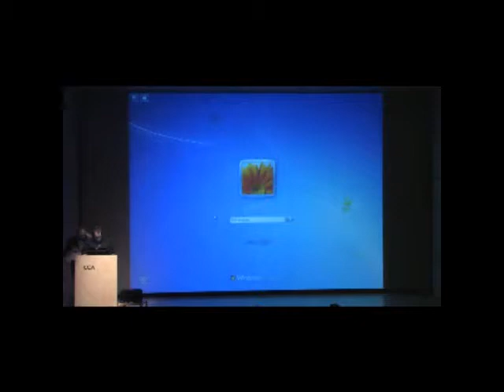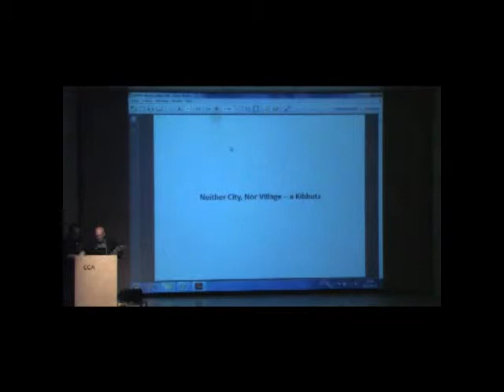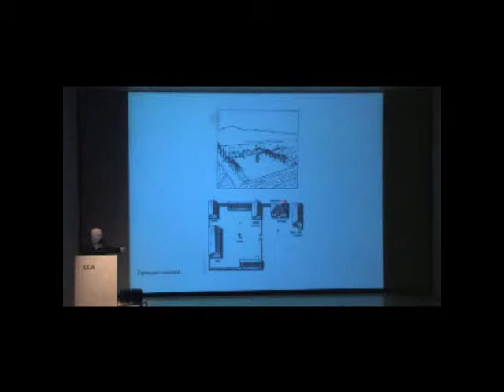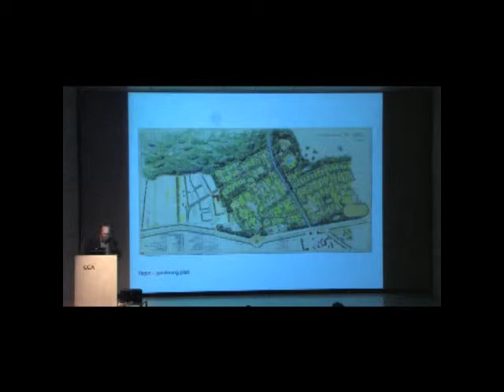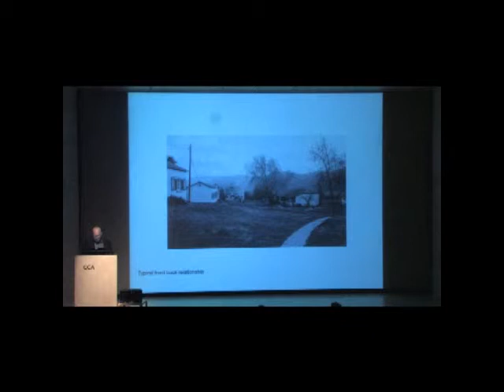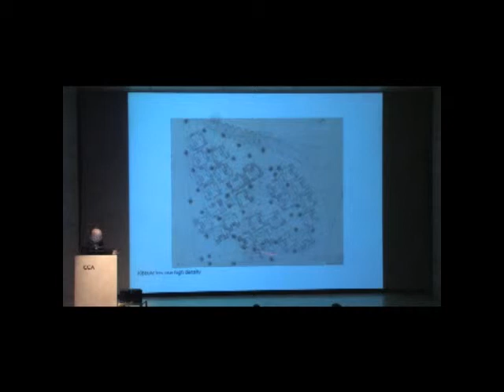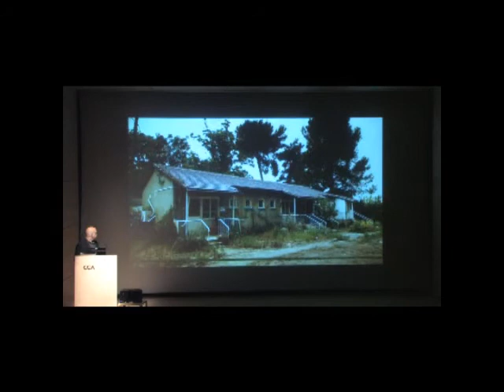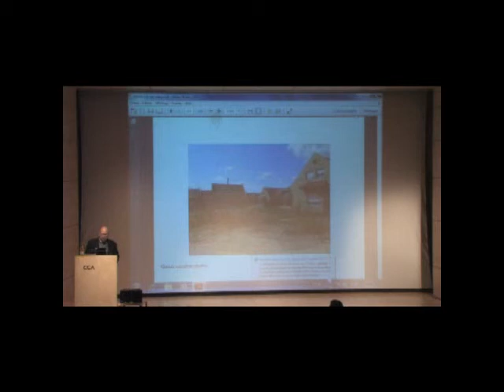Learning From... Israel: Yuval Yasky